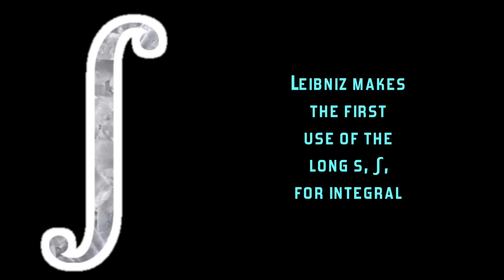October 29 - Today in History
On October 29, 1999 a super cyclone struck Odisha, causing widespread destruction, with at least 10,000 lives lost. Find out more stories, watch the video.